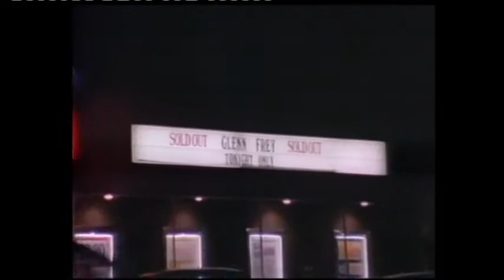Glenn Frey - I Found Somebody (Official Music Video)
Second single released for "No Fun Aloud (1982)", Frey's debut solo album. Song written by Glenn Frey and Jack Tempchin.

Glenn Frey - Lead vocals, lead guitar and organ
Josh Leo - Guitar
Bryan Garofalo - Bass
David "Hawk" Wolinski - Synthesizers
Michael Huey - Drums
Al Garth - Tenor sax

Label - Asylum
Producer - Glenn Frey, Allan Blazek (Elvin Bishop, REO Speedwagon), Jim Ed Norman (Anne Murray, Gary Morris, Southern Pacific)